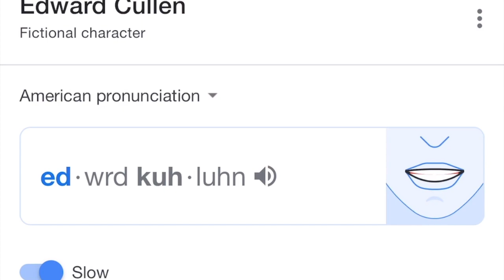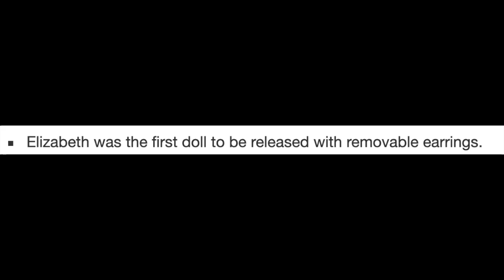The Best/Worst Of:Best Friends:Elizabeth Cole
Sorry for the wait, busy with moving!
Enjoy as we rank Elizabeth on
Name
Appearance
Collection
And Story!

FAQ

A: Canon EOS Rebel T6 with 50mm

Q:Are you sisters?
A: YES!

Q:what do you edit videos with?
A: Imovie on a macbook pro

Q: What you edit photos with
A: we use Photoshop And Lightroom

Q:What do you use for lighting?
A: Limo studios Soft box lighing kit

A: Photoshop

Adult creators